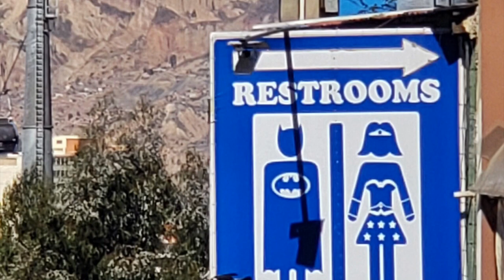🇧🇴 BOLÍVIA La Paz city tour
A cidade de La Paz pelos nossos olhos.